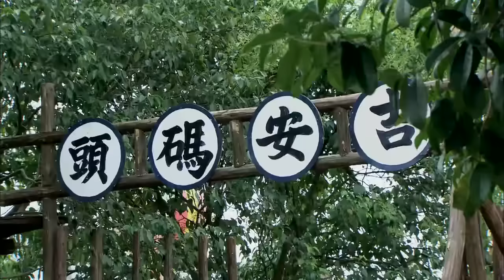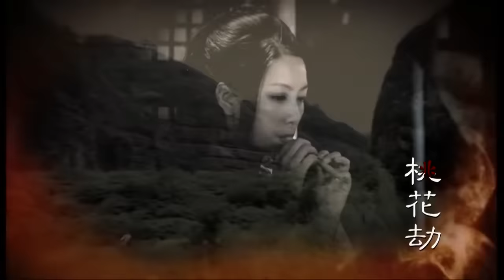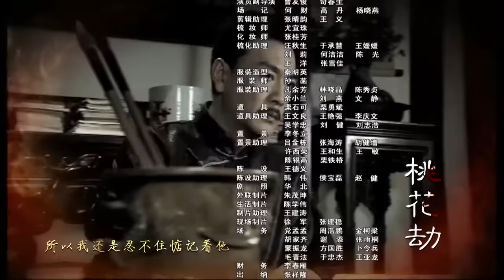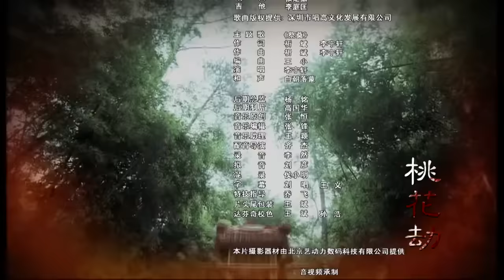【全網首播劇】民國佳媛 第30集：江南望族姚家少奶奶未婚生子，遭到了姚家家法桃花烙的處罰，心機女給姐夫下藥，不料在大婚之日被揭穿！！（主演：劉愷威、劉亦菲、楊冪）